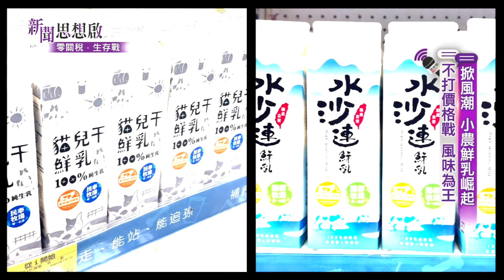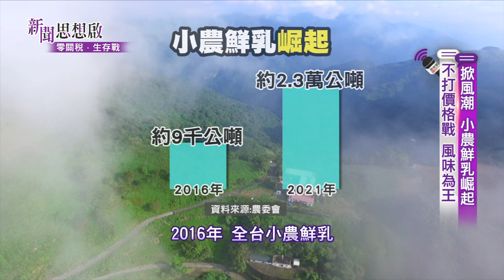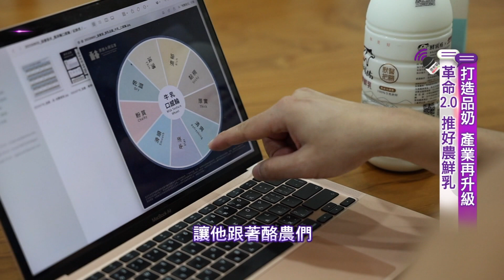《新聞思想啟》 第108集-Part2 獸醫師阿嘉 掀乳業革命 獨特風味 小農鮮乳崛起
●獸醫師阿嘉 掀乳業革命
獨特風味 小農鮮乳崛起